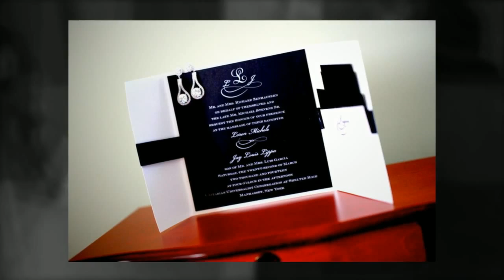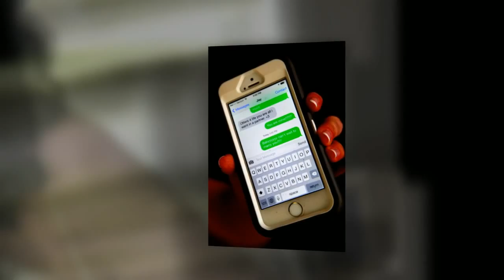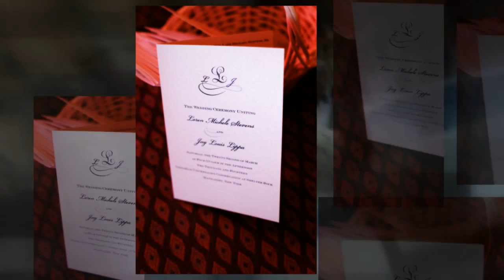TLC Studios Loren & Jay's Wedding @ Jericho Terrace